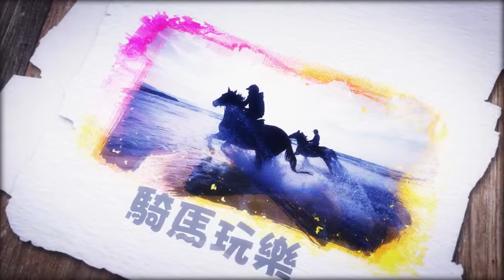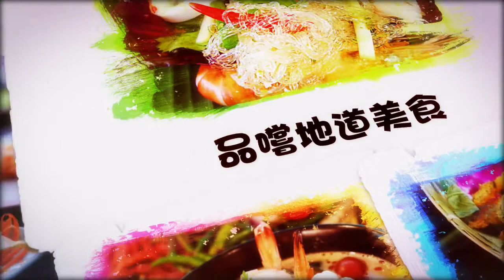大航假期5226 泰國華欣七岩 曼谷5天之旅